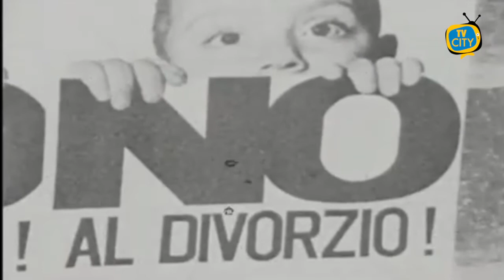1 dicembre 1970, 50 anni fa l'Italia approvò la legge sul divorzio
50 anni fa, il primo dicembre del 1970, l’Italia approvò la legge sul divorzio. Lo scioglimento del matrimonio non era, infatti, contemplato nel codice civile fascista del 1942. Ci vollero quasi 30 anni per separarsi da questa scelta, dettata dall’influenza della Chiesa. I divorzi nel primo anno di applicazione della legge, furono 17.134, raddoppiarono l’anno dopo ,31.717, per poi diminuire gradualmente negli anni successivi.

Secondo l’Istat, tra il 1991 e il 2018 si è assistito a un vero e proprio boom dei divorzi in Italia. Basti pensare che nel 1991 i divorziati erano quasi 400 mila ma, nel giro di un quarto di secolo, sono lievitati superando quota 1,6 milioni. L’introduzione di ulteriori facilitazioni alle separazioni nel 2014 ha comportato una crescita che ha riguardato per lo più i divorzi e soprattutto quelli consensuali. Tra il 2014 e il 2015 i divorzi sono passati da circa 50 mila l’anno a oltre 80 mila, per poi raggiungere i 99 mila nell’anno seguente.

Dati molto ridotti, però, se rapportati al resto d’Europa. Secondo Eurostat, in Italia si divorzia poco. Dagli ultimi dati ogni mille abitanti, in Italia divorzia un cittadino e mezzo ogni mille: decisamente meno del valore medio Ue di 1,9.

Ma se siamo tra i Paesi con meno divorzi per abitante, siamo tra i primi cinque nella Ue per divorzi per numero di matrimoni, ben 47,9. In pratica un matrimonio su 2, in Italia, non rispetta il “finché morte non vi separi”.